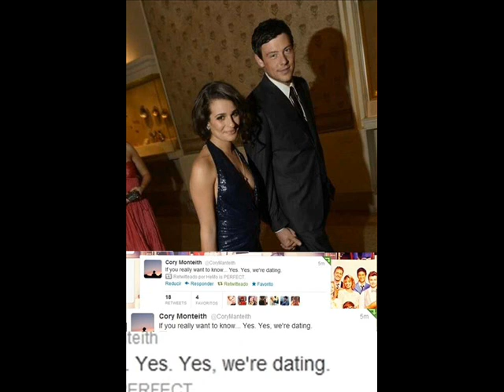Faithfully Finchel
Chemi Gaketebuli Videoa Imedia Mogewonebat :)) Bodishi Zogierti Xarvezistvis)))))))))
Like Our Page On Facebook: